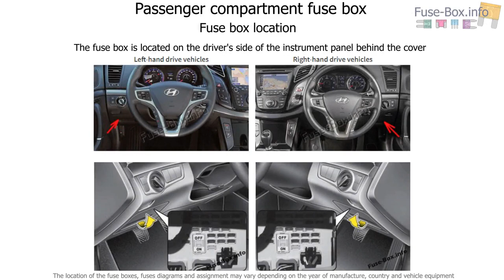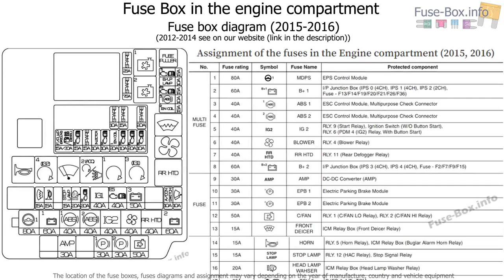Fuse box location and diagrams: Hyundai i40 (2012-2018)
Fuse box diagram (location and assignment of electrical fuses and relays) for Hyundai i40 (2012, 2013, 2014, 2015, 2016).